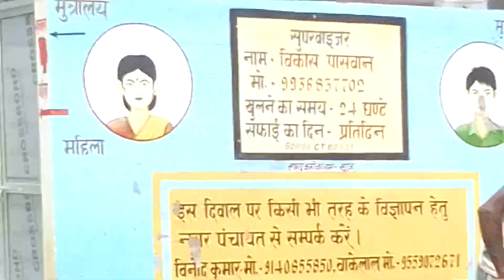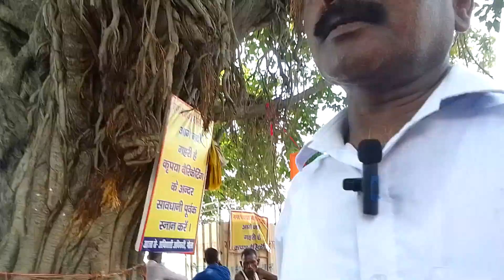Top Nadi kinare Puja paath our piknik Trends This Year || Exclusive First Look at Nadi kinare Puja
Top Nadi kinare Puja paath our piknik  Trends This Year || Exclusive First Look at Nadi kinare Puja paath our piknik

              Viewer brother, I am sending this blog video of picnic, worship and travel of people on the banks of Saryu river to you people please like share and subscribe thank you

              Your Queris:---
8 Amazing Nadi kinare Puja paath our piknik  Myths Explored
5 Shocking Things About Nadi kinare Puja paath our piknik
Shining a Light on Nadi kinare Puja paath our piknik
bimur zolabatir picnic,
picnic,
saath,
zolabatir picnic,
 best picnic spot near bangalore,
  part2,
  boys picnic,
  picnic episode,
   village boys picnic,
    piyawa palang pe chadhat naikhe,
     nature,
      toystarskipathshala,
      hindi kahaniya for kids,
      piyawa palang pe chadhat naikhe video song 2021,
      pari ki video,
      hindi kahani,
      palang pe chadhat naikhe,
      laika tohre ke papa kahta,
       south horror movie in hindi,
       gadgets for camping in india,

     🙏babulal p d blog's 🙏